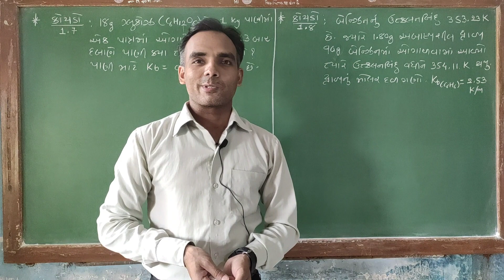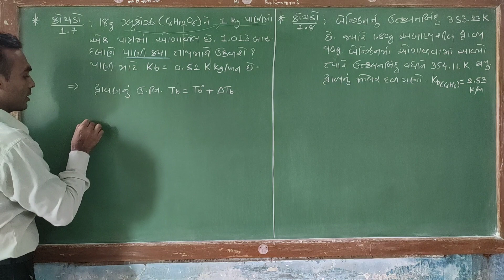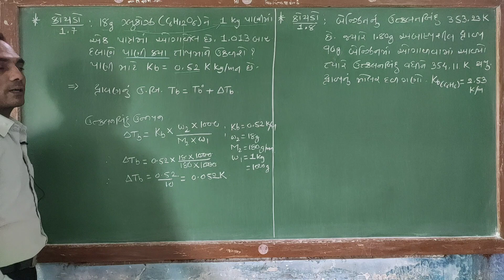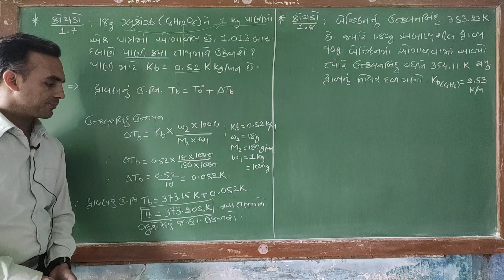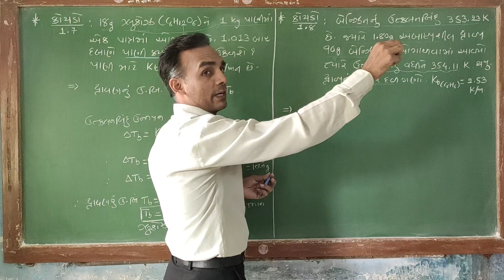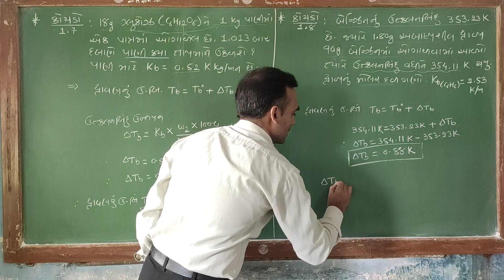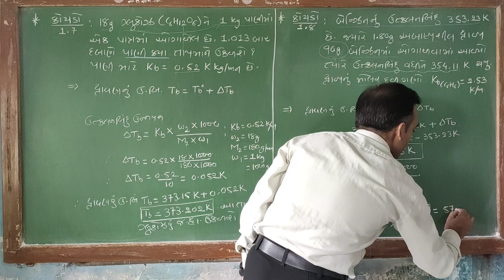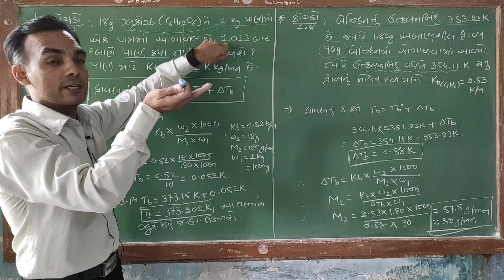Std-12 Unit-1 દ્રાવણો | કોયડો 1.7,1.8 | Part- 22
નમસ્તે,
 આપણી યુ ટ્યુબ ચેનલ SUNIL CHEMISTRY ZONE માં આપ સૌનું સ્વાગત છે. આ ચેનલ  આપણા ગુજરાતી મીડિયમના સાયન્સના વિદ્યાર્થીઓ માટે સંપૂર્ણ NCERT BOARD અને JEE/NEET/GUJCET  ની પરીક્ષા માટેએનએ ઉપયોગી વિડિયો લેક્ચર ધરાવે છે દરેક જરૂરિયાત મંદ દરેક માટે ફ્રી છે. આ ચેપ્ટર માં તમે NCERT મુજબનો સિલેબસ સમાવતા વિડિયો ધરાવે છે જે સંપૂર્ણપણે પોતાના અનુકૂડ સમયે જોઈ અને અભ્યાસ કરી શકશો.